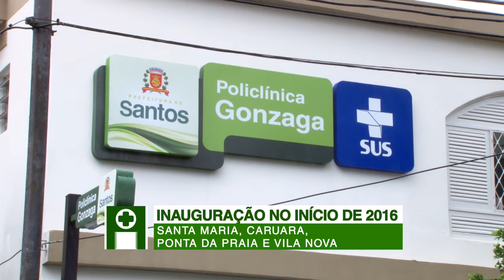Santos lidera ranking das melhores cidades do Brasil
Pela 2ª vez, a Cidade é considerada a melhor para se viver no país. Reflexo de diversas ações em áreas prioritárias, como a Educação, por exemplo, onde foram reformadas mais de 50 unidades neste ano. E os avanços não param: em 2016 o santista terá grandes novidades na área da Saúde, Segurança e Transporte.